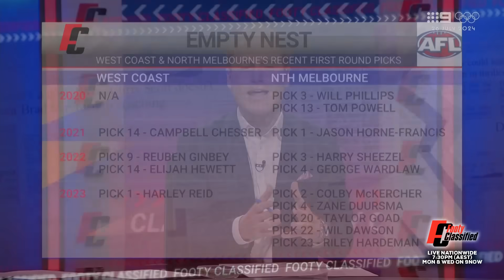Why West Coast has 'given up' on Adam Simpson as club eyes potential replacements - Footy Classified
Caroline Wilson gives Footy Classified the latest on the drama at West Coast, with Adam Simpson's tenure nearing its end.

Watch Footy Classified LIVE every Monday and Wednesday at 8PM (AEST) nationally on 9Now
Watch Footy Furnace LIVE every Sunday at 8PM (AEST) nationally on 9Now